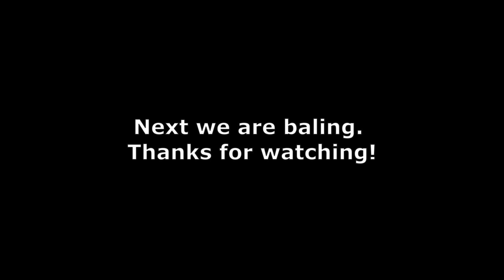Raking 2nd Cut Hay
Getting 2nd cut hay raked. The first part is just raking each cut row into a windrow so it can finish drying and then the 2nd half is combining windrows into rows for baling. Not as much hay as I'd hoped but it is very nice quality.